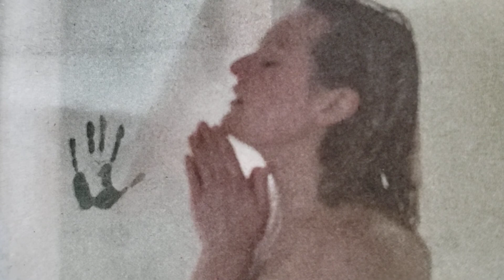🍈透明人間 サイコ・サスペンス映画